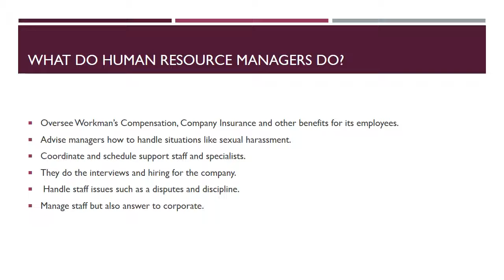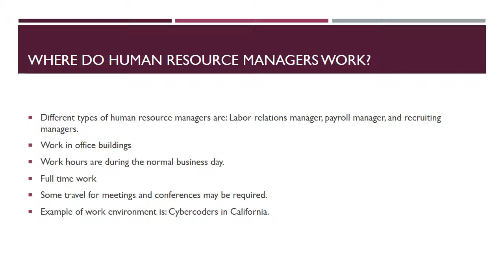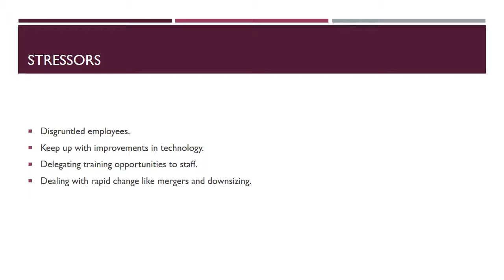Human Resource Manager